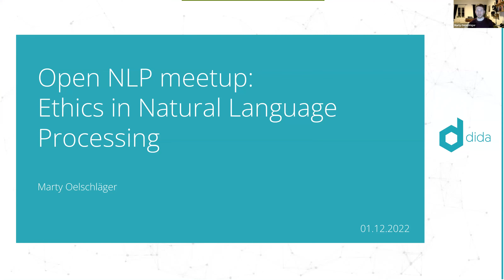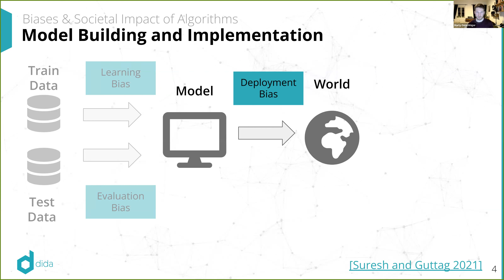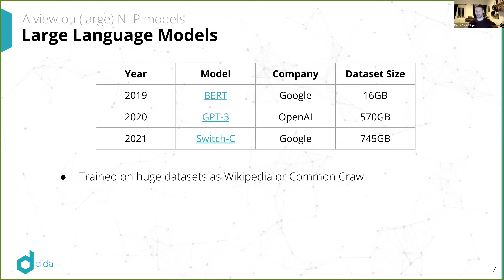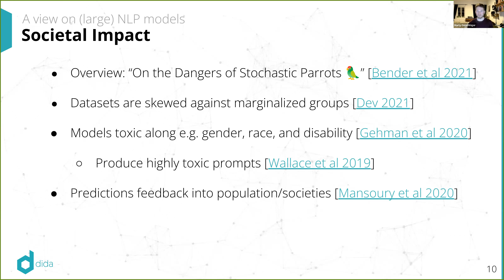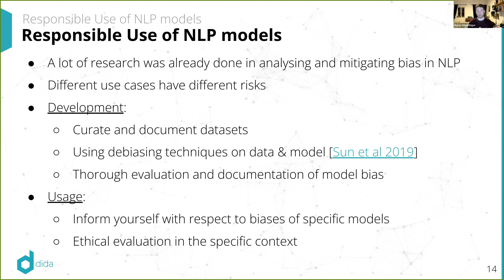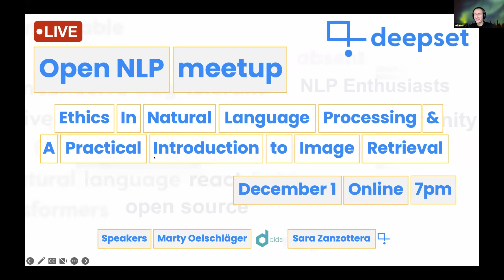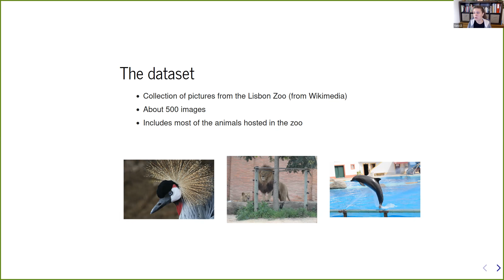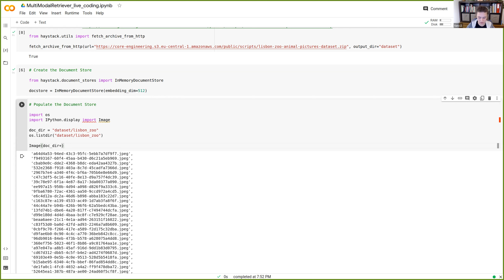Open NLP meetup #7: Ethics in NLP & A Practical Introduction to Image Retrieval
00:00 - "Ethics in Natural Language Processing" by Marty Oelschläger
36:10 - "A Practical Introduction to Image Retrieval" by Sara Zanzoterra